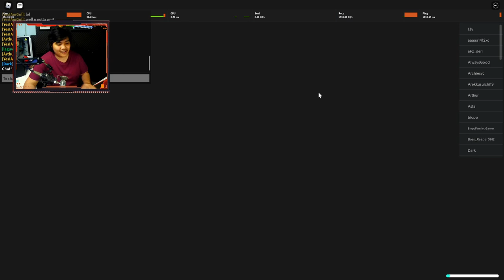Nyobain "MERA ORB" Baru Buat Ace / Spade - All Star Tower Defense Roblox Indonesia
Jadi di video kita kali ini kita akan mencoba menggunakan orb terbaru di update kemarin yaitu mera orb buat unit ace, ya lumayan lah ya daripada acenya jadi burik mending di kasih orb aja jadi lumayan buat story wkwkw

Spec PC :
- Ryzen 5 5600x
- GTX 1050ti

Ciaooo!!